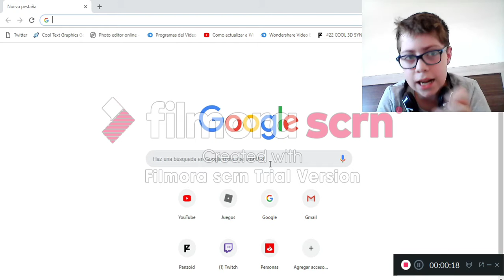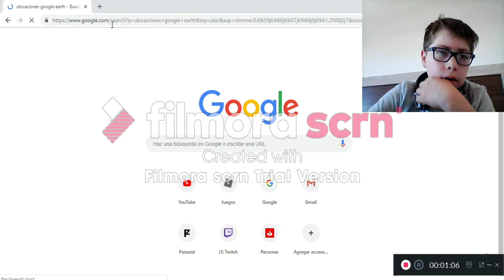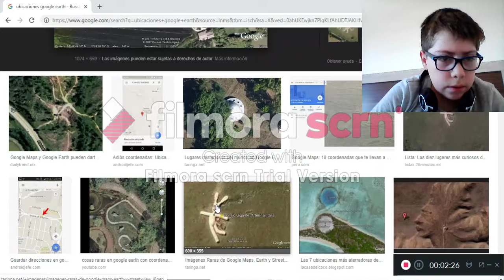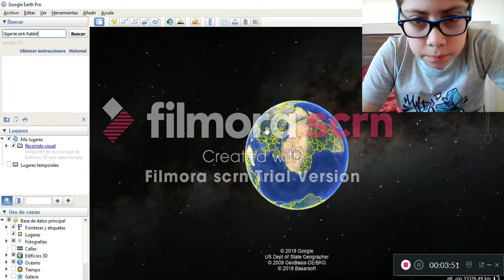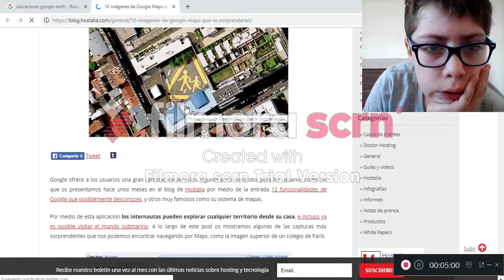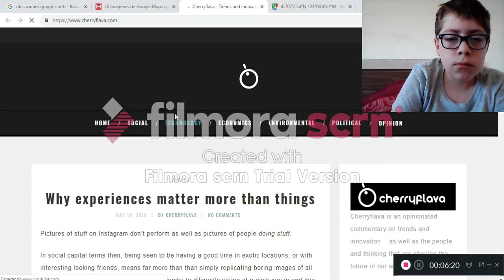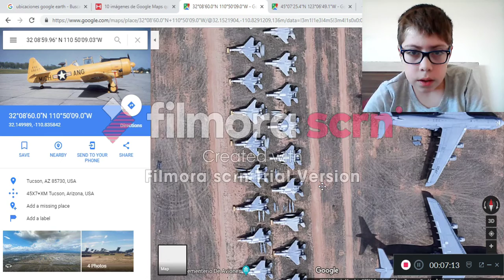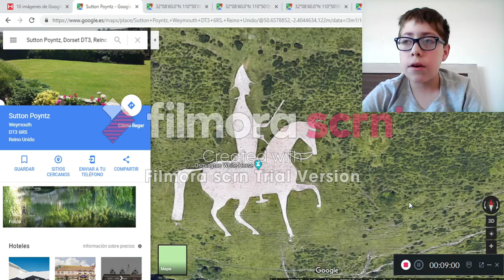Ubicaciones Mas raras de google earth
hola se que no e suubido video si se nota una marca de agua porque use otra app de la normal bueno nov vemos en el proximo video adios :3